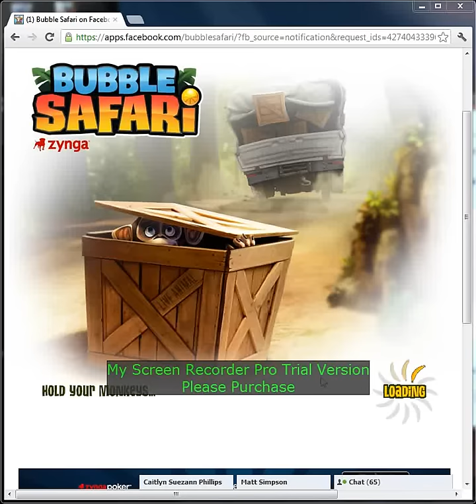Bubble Safari level 62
Bubble Safari level 62, No Money Spent.
A detailed walk through is done for any level upon request.